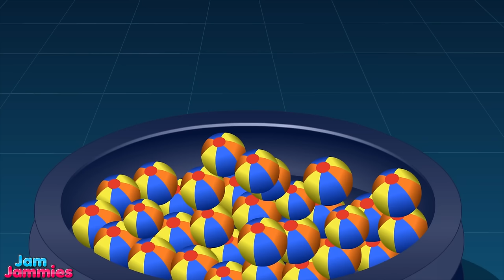Learn Shapes For Babies And Many More - JamJammies Fun Songs - Nursery Rhymes Compilation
Here comes latest nursery rhyme song "Learn Shapes" And Many More Nursery Rhymes on Jam Jammies Kids Songs Channel.

0:03- Learn Shapes
2:44   Learn Colors
5:05 - Five Little babies bathing In a Tub
7:20 - Five little Babies Tasting Ice cream
9:22- Five little Babies Skating on Ice
11:05 - Five little Babies Playing With Toys
12:40 - Five little Babies Playing With Balls
14:40 - Five little Babies Sitting In a Wall
16:40- Happy birthday Song
18:12 -  Five little Babies Jumping On the Bed
20:21 - babies Finger family
21:28 - Five Little Monkeys
24:12 - Five Little Babies
26:23- Wheel On The Bus
29:00- Five Little Ducks
32:46- Old macdonald's Farm
35:14- Turtle Finger Family
36:14- Butterfly Finger Family

JamJammies produces kids entertainment and learning content with Nursery Rhymes,Toy Reviews, Fun learning videos and many more.

Our channel has popular kids songs and nursery rhymes which are entertaining for both kids and parents. Our videos are educational and safe. So, parents need not worry about their children watching our kids video content.